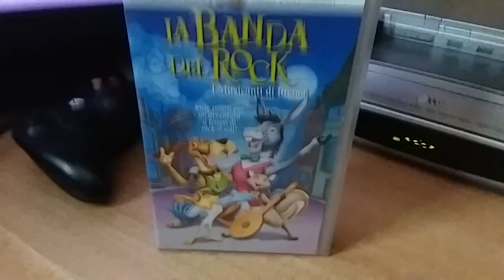La Banda del Rock i musicanti di Brema per fare estrarre la vhs Disney